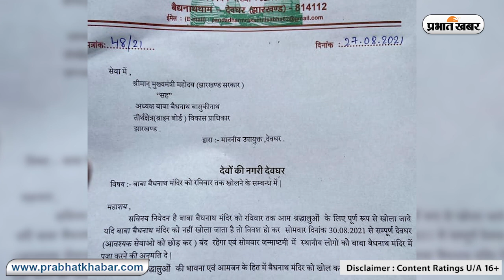Deoghar ‍Bandh: ‍Baba Mandir खुलवाने के लिए तीर्थ पुरोहित और व्यवसायियों का आंदोलन | Prabhat Khabar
Deoghar News: Deoghar बंद आज, मंदिर खुलवाने के लिए तीर्थ पुरोहित और व्यवसायियों का आंदोलन | Prabhat Khabar
झारखंड की सांस्कृतिक राजधानी देवघर के बाबा मंदिर को खुलवाने के लिए आज बंद का एलान किया गया है. कोरोना संकट को देखते हुए सावन में बाबा मंदिर बंद रहा, हालांकि सावन के बाद भी अब तक सरकार ने मंदिर को खोलने का फैसला नहीं लिया है. मंदिर खोलने के लिए सरकार के आदेश का इंतजार किया जा रहा है. वहीं, मंदिर खुलवाने के लिए  पंडा धर्मरक्षिणी सभा और देवघर के विभिन्न व्यावसायिक संगठनों ने आंदोलन तेज कर दिया है. बंद से पहले रविवार की शाम को मशाल जुलूस निकाला गया.